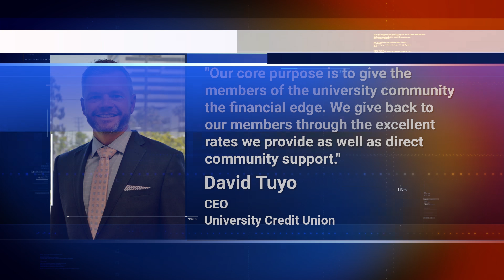University Credit Union Sets Industry Standard in Mobile Banking